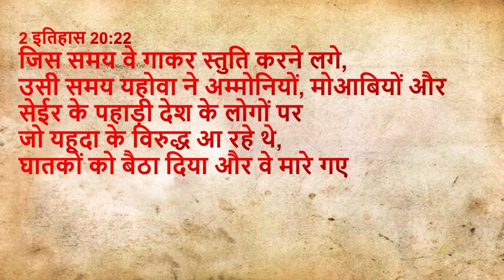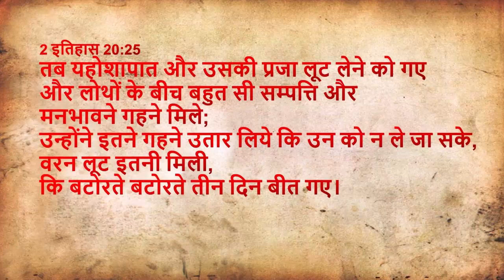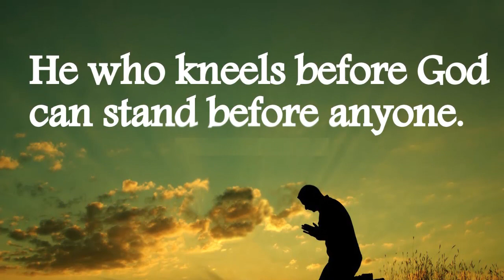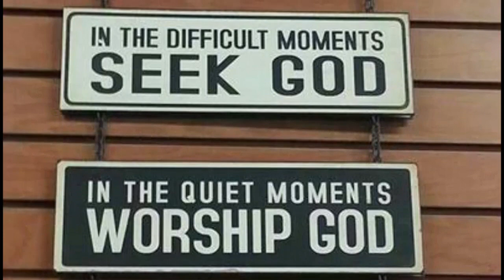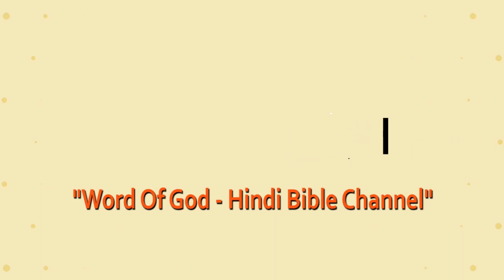स्तुति से विजय है - Overcome Through Praise | 2 Chronicles 20 | Daily Hindi Bible Verse Update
2 इतिहास 20:22
जिस समय वे गाकर स्तुति करने लगे, उसी समय यहोवा ने अम्मोनियों, मोआबियों और सेईर के पहाड़ी देश के लोगों पर जो यहूदा के विरुद्ध आ रहे थे, घातकों को बैठा दिया और वे मारे गए।
2 इतिहास 20:24
सो जब यहूदियों ने जंगल की चौकी पर पहुंच कर उस भीड़ की ओर दृष्टि की, तब क्या देख कि वे भूमि पर पड़ी हुई लोथ हैं; और कोई नहीं बचा।

2 इतिहास 20:25
तब यहोशापात और उसकी प्रजा लूट लेने को गए और लोथों के बीच बहुत सी सम्पत्ति और मनभावने गहने मिले; उन्होंने इतने गहने उतार लिये कि उन को न ले जा सके, वरन लूट इतनी मिली, कि बटोरते बटोरते तीन दिन बीत गए।

2 इतिहास 20:15
और वह कहने लगा, हे सब यहूदियो, हे यरूशलेम के रहनेवालो, हे राजा यहोशापात, तुम सब ध्यान दो; यहोवा तुम से यों कहता है, तुम इस बड़ी भीड़ से मत डरो और तुम्हारा मन कच्चा न हो; क्योंकि युद्ध तुम्हारा नहीं, परमेश्वर का है।